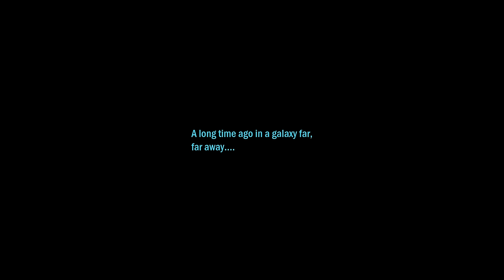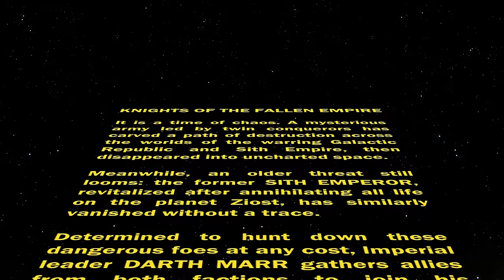Marik Plays - Star Wars - Knights of the Fallen Empire - 1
Star Wars: The Old Republic is owned by Bioware/Disney/Lucasfilm LTD, I do not claim to own any of the footage featured in this video.